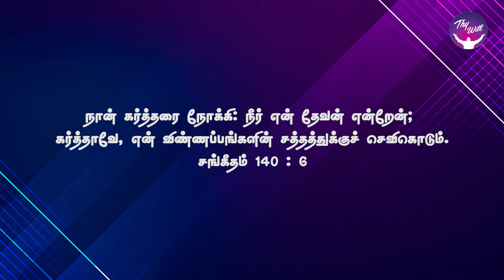Rescue me O Lord | ஆண்டவரே என்னைக் காப்பாற்றும் | God Morning | RBU Shyam Kumar